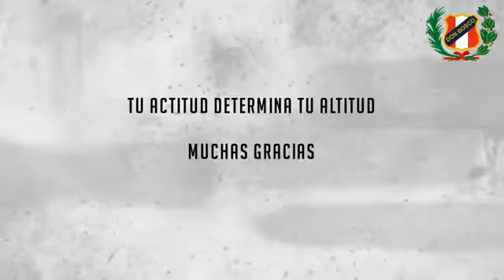BUENOS DÍAS - PROF. RONALD ECHEGARAY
Buenos días
Prof. Ronald Echegaray
Colegio Salesiano Don Bosco
Arequipa